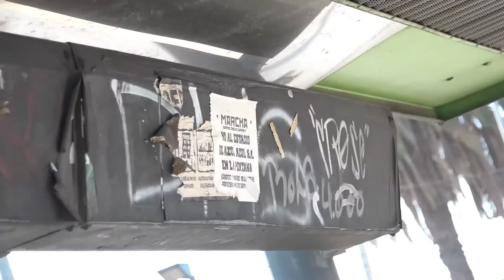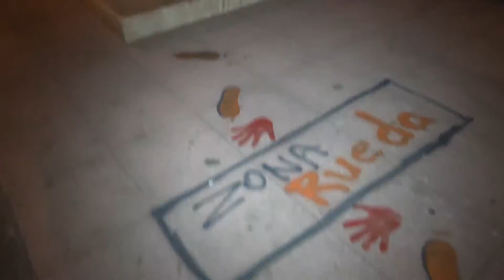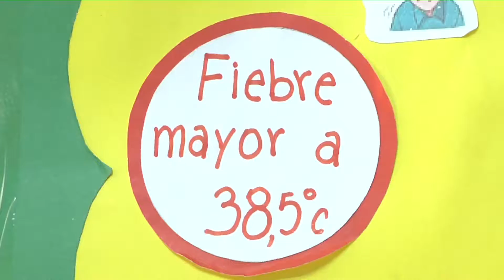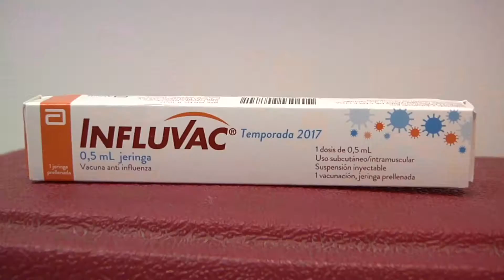Noticiero Pulso Local 24 marzo 2017